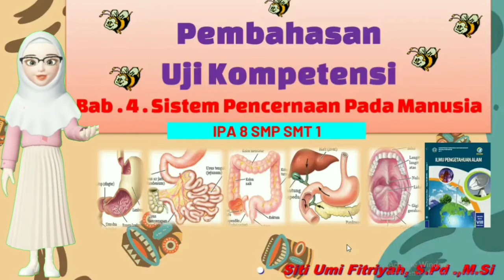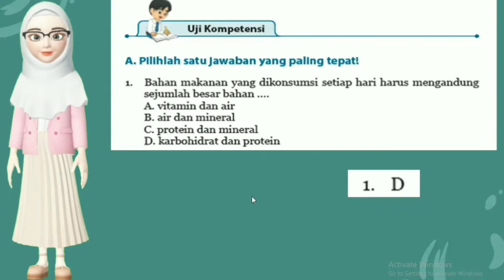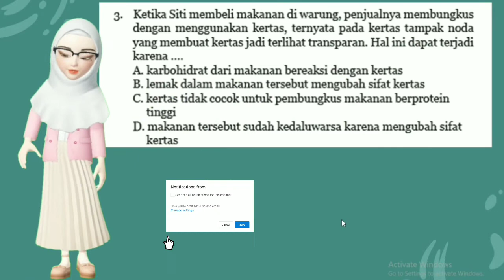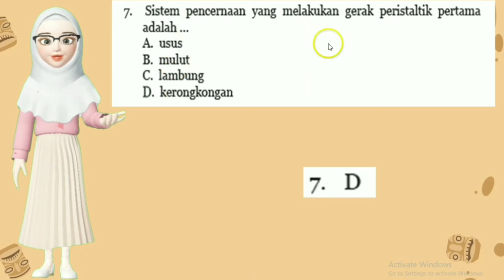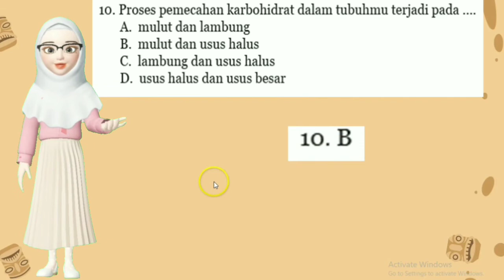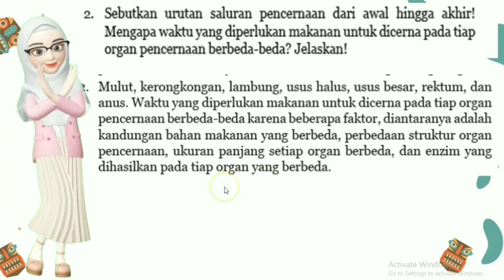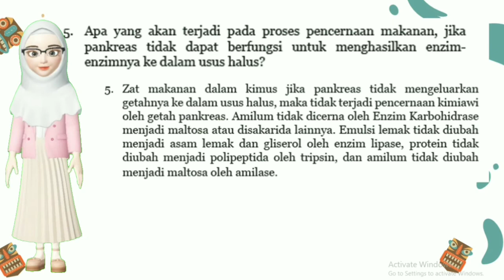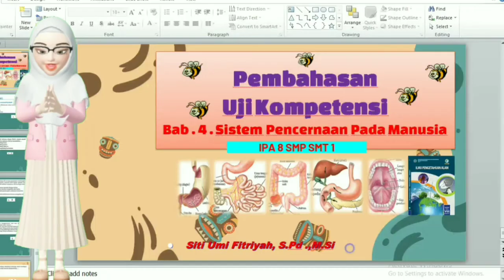Pembahasan Uji Kompetensi BAB. 4 Sistem Pencernaan Pada Makanan (IPA Kelas VIII SMP SMT 1)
Pembahasan Uji Kompetensi Bab. 4 tentang Sistem Pencernaan Pada Manusia. Tolong gunakan sebagai pengayaan yaa...

Taq:
pembahasan uji kompetensi 1 matematika kelas 8 semester 1
pembahasan uji kompetensi kimia erlangga kelas 11 asam basa
pembahasan uji kompetensi bab 3 kimia kelas 11
pembahasan uji kompetensi bab 3 fisika kelas 12
pembahasan uji kompetensi bab 1 matematika peminatan kelas 12
pembahasan uji kompetensi bab 2 fisika kelas 12
contoh soal dan pembahasan uji kompetensi keperawatan
pembahasan soal uji kompetensi materi makanan dan sistem pencernaan makanan
soal dan pembahasan uji kompetensi 8 no. 21-30 (uraian)
soal dan pembahasan uji kompetensi pedagogik guru smp
pembahasan soal uji kompetensi materi perubahan dan pelestarian lingkungan hidup
soal dan pembahasan uji kompetensi kepala sekolah
soal dan pembahasan uji kompetensi bidan
pembahasan uji kompetensi kimia erlangga kelas 11 laju reaksi
pembahasan uji kompetensi kimia erlangga kelas 11 kesetimbangan
pembahasan soal uji kompetensi materi evolusi
pembahasan uji kompetensi bab 3 kimia kelas 11 erlangga
pembahasan uji kompetensi 6 matematika kelas 8 semester 2
pembahasan uji kompetensi bab 5 kimia kelas 11
pembahasan uji kompetensi 1.1 matematika kelas 10 kurikulum 2013
sistem pencernaan pada manusia dengan sistem pencernaan pada sapi
sistem pencernaan pada manusia apa saja fungsi umum dari sistem pencernaan manusia
sistem pencernaan pada manusia coba kamu buat diagram alir
sistem pencernaan pada manusia contoh
sistem pencernaan pada manusia beserta contohnya
berdasarkan gambar sistem pencernaan pada manusia coba kamu buat diagram
berdasarkan gambar sistem pencernaan pada manusia coba kamu buat
contoh soal sistem pencernaan pada manusia kelas 5 sd
contoh makalah sistem pencernaan pada manusia
contoh poster sistem pencernaan pada manusia
sistem pencernaan pada manusia dan hewan berfungsi untuk brainly
sistem pencernaan pada manusia dapat dibedakan menjadi dua sebutkan dan jelaskan